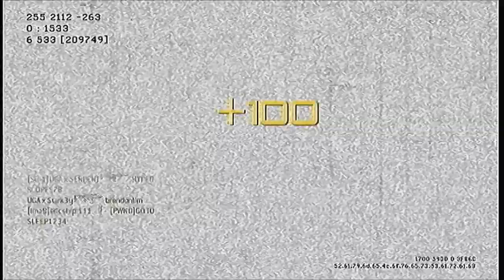MW3: M4A1 w/ RDS (32-1) Team Deathmatch on Dome (Commentary/Gameplay)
Multiplayer Review on Call of Duty Modern Warfare 3. What are some good factors of the game and also bad factors as well. Also my thoughts of the game.

Modern Warfare 3 Commentary No.1 Gametype: Team Deathmatch Weapon: M4A1 with red dot sight  Killstreak: UAV, Predator Missile, Attack Helicopter Perks: Sleight of Hand Pro, Quickdraw Pro, Stalker Pro

Also a quick multiplayer tip on how to improve on playing the map Dome.